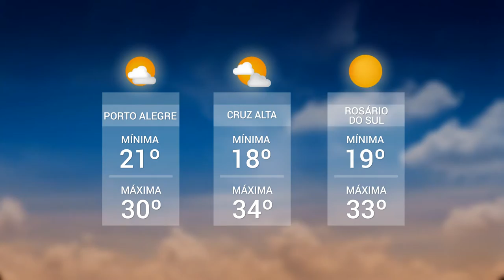Panorama | TVE - Boletim 13:45 - 08/01/20